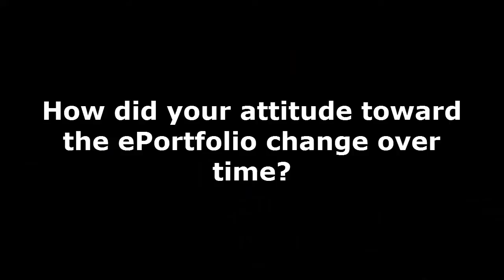Dean Robinson describes his experience using an ePortfolio in Waterloo's Arts and Business program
Dean Robinson describes his experience using an ePortfolio in Waterloo's Arts and Business program: how it deepened his learning, and what challenges he encountered.